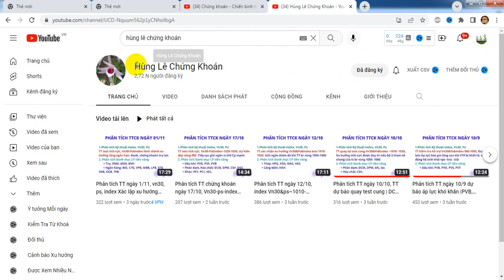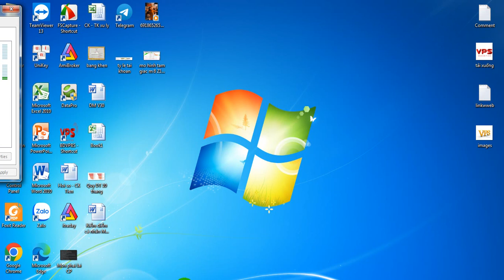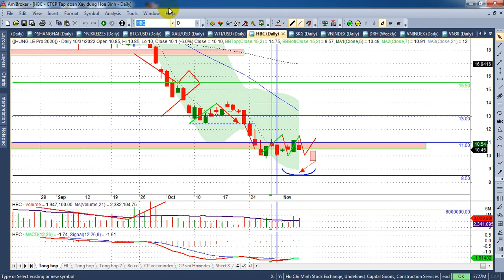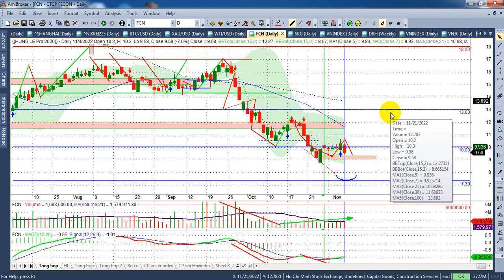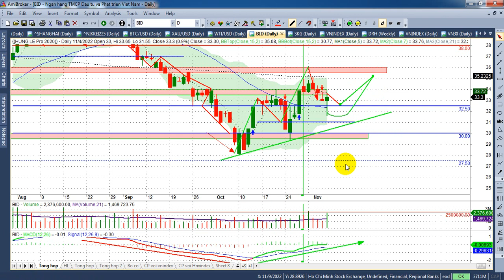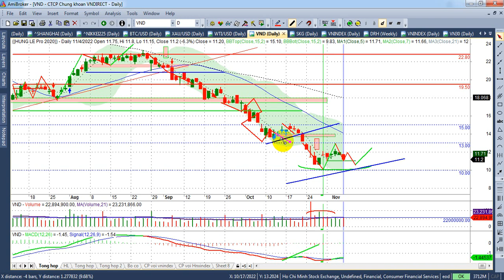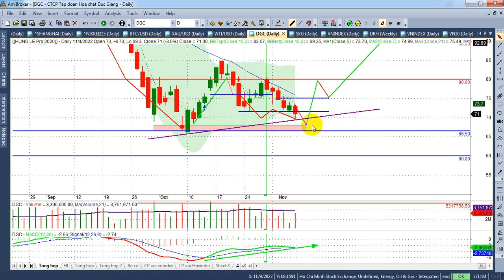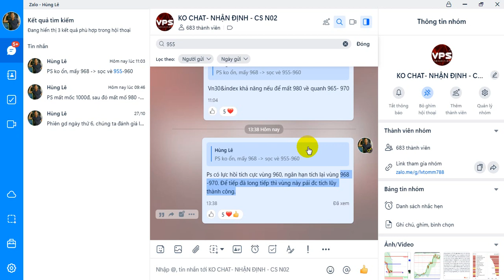Chứng Khoán tuần 7-11/4, Bank-ck lead TT | Vn30&index~980, Ps~960 | - VIDEO 151